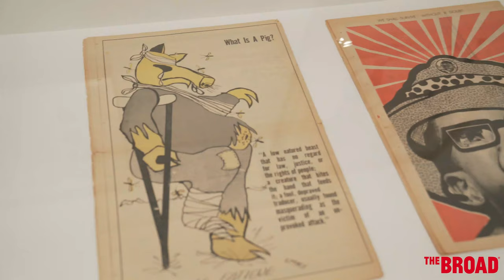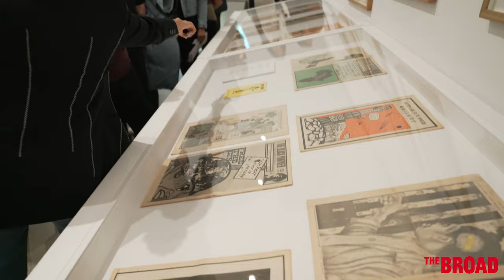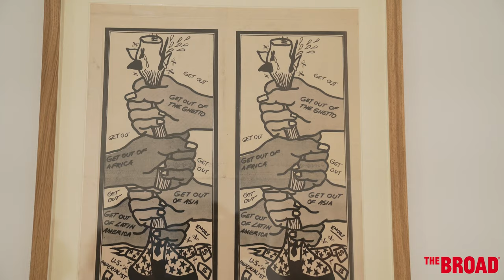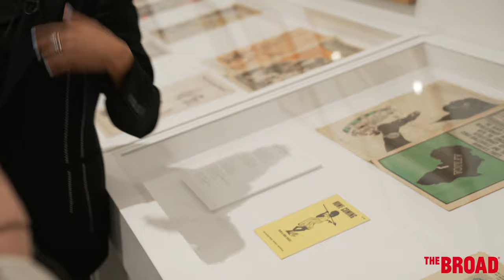Soul of a Nation Gallery Talk: Savannah Wood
The Broad offered a series of free gallery talks offering unique perspectives on the art, artists, and era of the special exhibition, Soul of a Nation: Art in the Age of Black Power 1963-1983, from some of the gallerists and cultural leaders who were working during the 1960s through the early 1980s, as well as from community activists organizing today in South Los Angeles and emerging artists who have been influenced by the artists featured in Soul of a Nation.